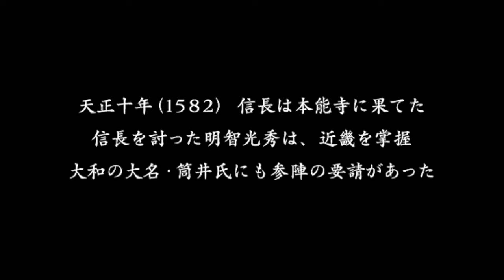戦国無双2 - 洞ヶ峠